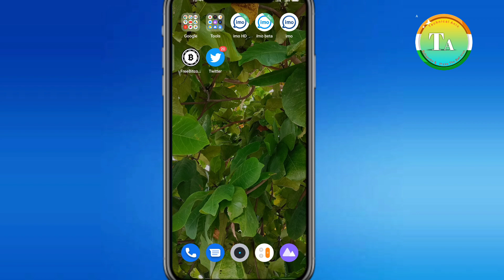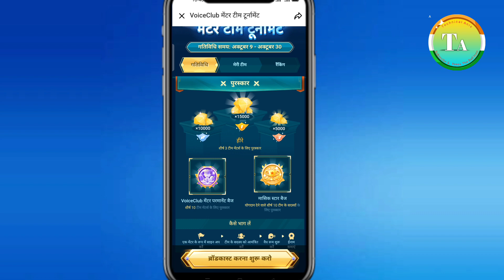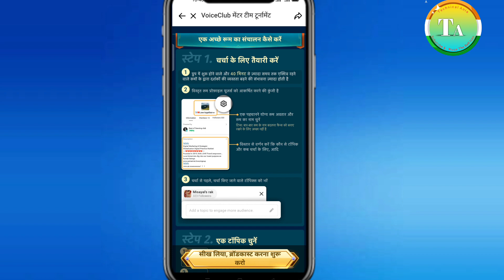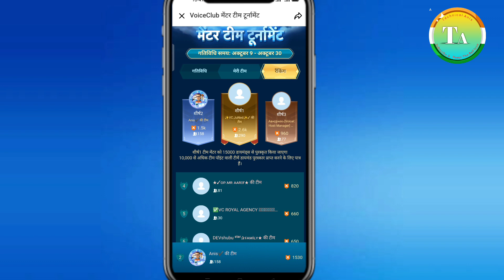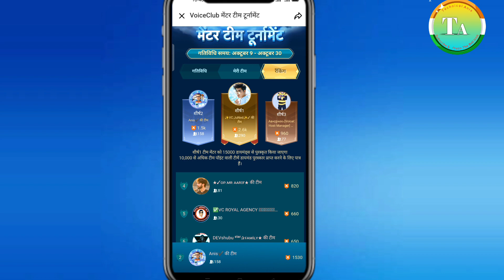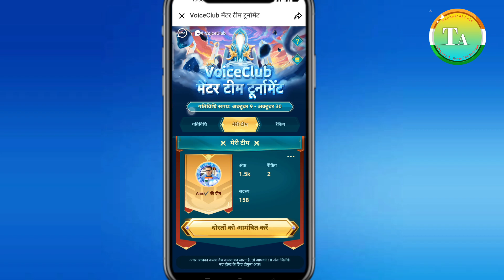Now u can win more Diamond From IMO voiceClube || Mentor Team turnament || अधिक डायमंड जीत सकते हैं🔥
अगर आप लोग होस्टिंग के लिए इंटरेस्टेड हो तो यह फॉर्म को फिल अप करें। 👇
If you guys are interested for hosting So fill up this form. 🙏🙏

Note:- ab aap bhi jeet sakte hain free diamond aapko kya karna hoga main aapko is video mein bataunga sabse pahle aapko Ek ek mentor team create karna hoga aur apne friends Ko invite Karen taki jo bhi friend hosting karte hain IMO voice club mein main uske Sare points add Hota jaaye new host main aapko 10 point extra milta Hai har din iska update aapko screen Mein show Kiya jata hai aur aapko yahan per bahut jabardast Rewards Diya ja raha hai
Jo ke pahla price hai aapko 15000 diamond aur second price hai aapko 10000 diamond aur 3rd price hai 5000 diamond sath mein main behtarin sa batches . Thanks for supporting me

Telegram Technical anis Chennel 👇
This chennel Technical video And tricks